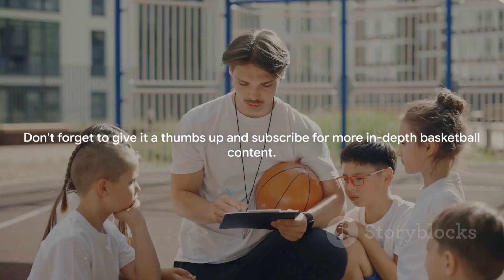"Mastering the Pick and Roll: A Game Changer in Basketball"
🚀 Elevate your game with expert tips, in-depth breakdowns, and practical drills to perfect this essential basketball play. Whether you're a player looking to enhance your skills or a coach seeking strategic insights, this video is your key to unlocking success on the hardwood. 🎯 Don't miss out – hit play now and take your basketball game to the next level! 🔥🔗 🏆